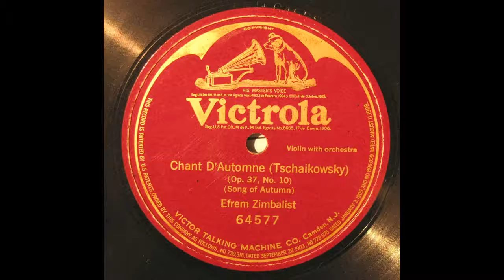Efrem Zimbalist - Tchaikovsky : Chant D'Automne (Song of Autumn) - 1916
78rpm / U.S.Victor - 64577